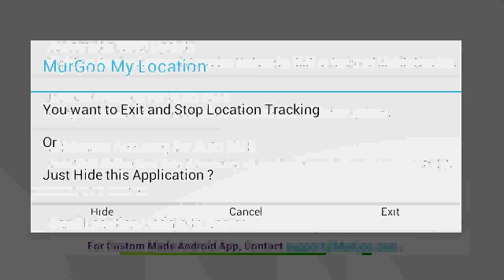GPS Location Tracker for Android Phone or Tablet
Simple and Easy to use GPS Location Tracker which can also work as GPS Location Recorder. This GPS Recorder works with most latest Android Tablets / Phones with or without GPS Hardware available. for more Android Apps.

This Location Tracker can send Location Information to Mobile Phone by SMS and can also store Location information on server. Download this GPS Location Tracker to track your location, use it as a Location Tracker for Taxi and other Charted Services.